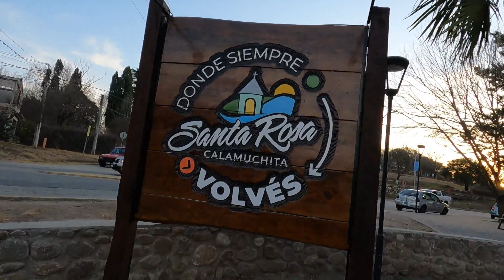TREKKING Cerro VIA CRUCIS - Santa Rosa de CALAMUCHITA. Senderismo!!!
Aquí podrás ver todo el ASCENSO COMPLETO desde la base en Santa Rosa de Calamuchita hasta la cumbre (La Cruz). Es un trekking de dificultad media que podrás hacer junto con tu familia o amigos!!!.
El cordón de las Sierras Chicas, eterno centinela del Valle, es el lugar que todos desean alcanzar.
El sendero al Cerro Vía Crucis es uno de los más elegidos para abrazar el sueño de llegar a la cima. Disfruta de un trekking de una hora y media, llegando a los 800 metros  sobre el nivel del mar en menos de 300 metros de caminata.
Desde la primera cruz, ya podrás obtener una hermosa vista de toda la ciudad y el trayecto del Río Santa Rosa. De dificultad media, el sendero recorre 14 estaciones y al llegar a la cima conseguiremos una imponente vista panorámica de todo el Valle de Calamuchita.

Turismo: 😎
Gastronomía: 🥟🍔🍕🍵☕
Viajes: 🚗🚌🚝✈
Deportes y Aventura: 🚵‍♂️🏞🌄🏃‍♀️

NUEVO VIDEO!!!... TODOS LOS SÁBADOS A LAS 8AM !!!